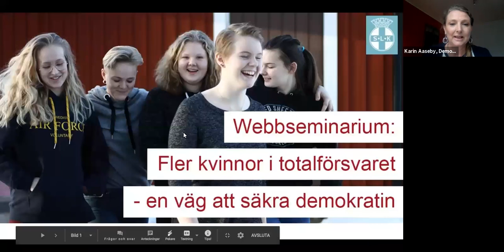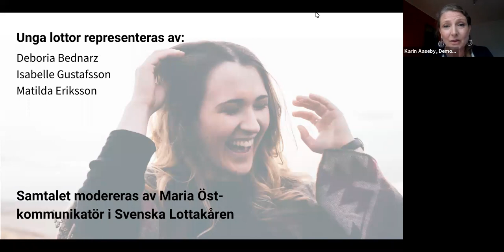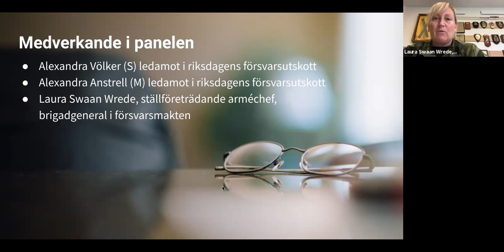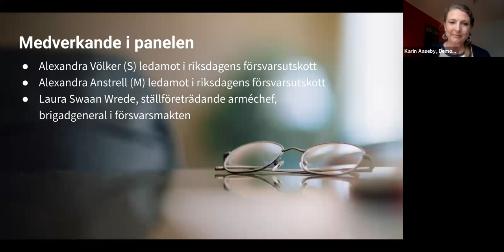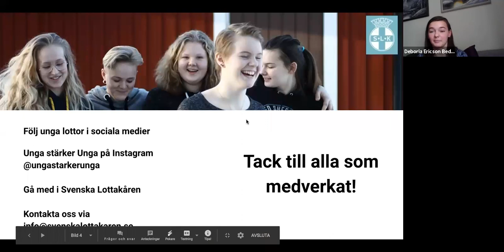Fler kvinnor i totalförsvaret - en väg att säkra demokratin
Vi lever i en utmanande tid där Sverige utsätts för påfrestningar och det är viktigt att vi alla engagerar oss och tar ställning för ett tryggt, säkert och demokratiskt samhälle.
Unga lottor inom Lottakåren bjöd in till ett webbseminarium om totalförsvaret, behovet av fler kvinnor inom totalförsvaret samt ett samtal om varför kvinnor är mindre representerade och vad man kan göra åt det.

I samtalet medverkade:
Alexandra Völker (S), ledamot i riksdagens försvarsutskott
Alexandra Anstrell (M),ledamot i riksdagens försvarsutskott
Laura Swaan Wrede, ställföreträdande arméchef, brigadgeneral i försvarsmakten
Deboria Bednarz, ung lotta i Svenska Lottakåren
Isabelle Gustafsson, ung lotta i Svenska Lottakåren
Matilda Eriksson, ung lotta i Svenska Lottakåren